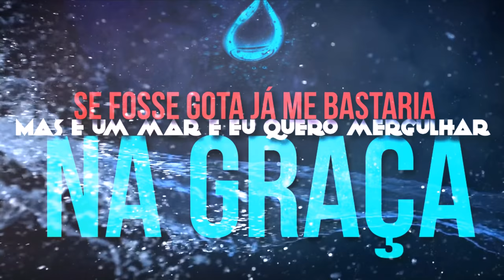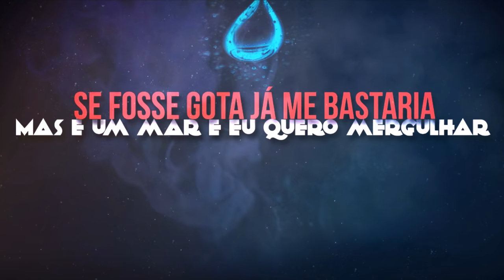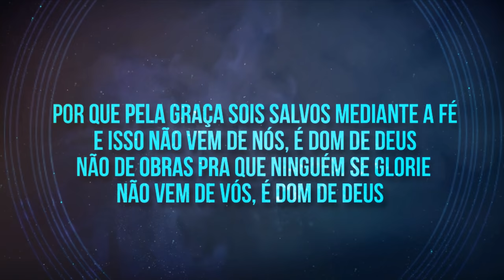Paulo César Baruk - Sobre A Graça (letra)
◇MUSIC&MUSIC◇
Paulo César Baruck - Sobre A Graça ◆ Lyric Video
CD: Graça
Arte e Lyric Video: Wagner Junior